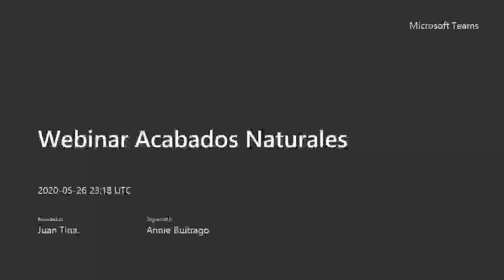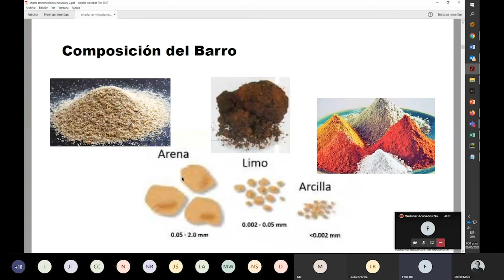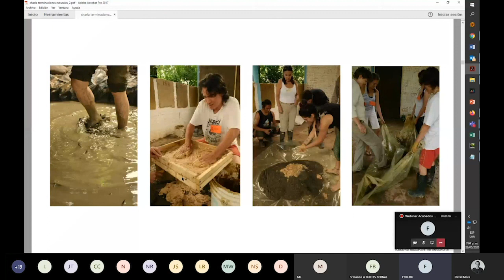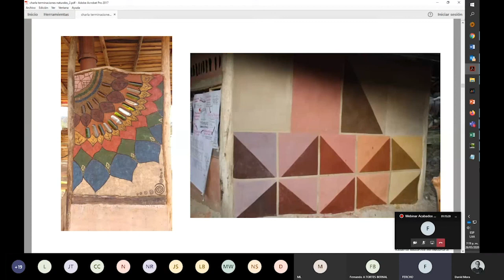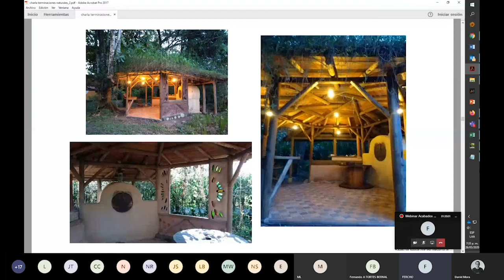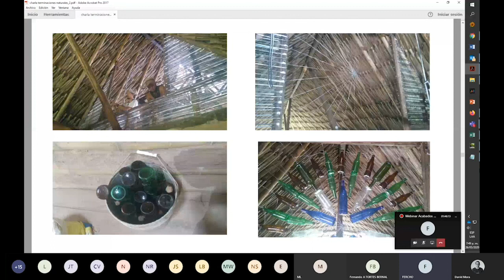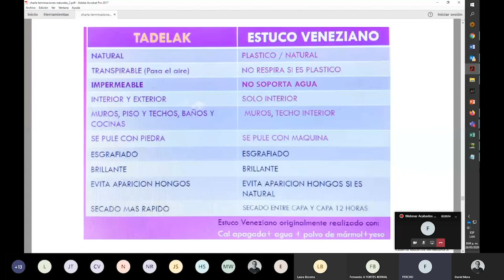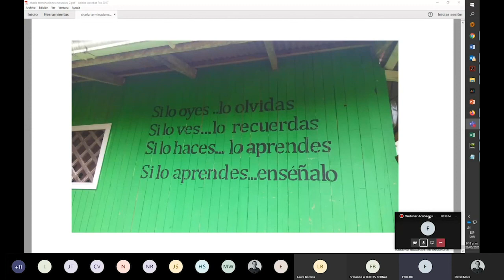LCI Webinar · Acabados naturales.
SPEAKERS:
David Mora (Anfitrión). Director del programa Tecnología en Interiorismo Sostenible en LCI Bogotá.
Fernando Rodríguez (Invitado). Artista plástico de profesión;  bioconstructor y permacultor autodidacta apasionado. Se  especializó en la construcción natural en el área de acabados naturales y tecnologías apropiadas.

LCI Bogotá, a través del programa de Tecnología en Interiorismo Sostenible, ofrece este webinar a todos los interesados en conocer otras posibilidades y alternativas de habitar y construir espacios más amables con el medio ambiente, saludables y coherentes con las necesidades que exige la época en la que vivimos.